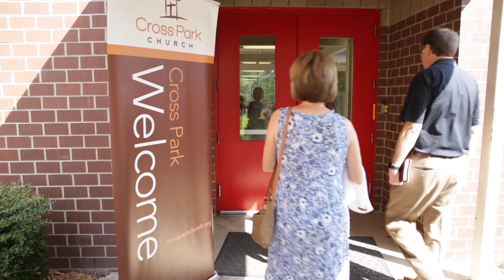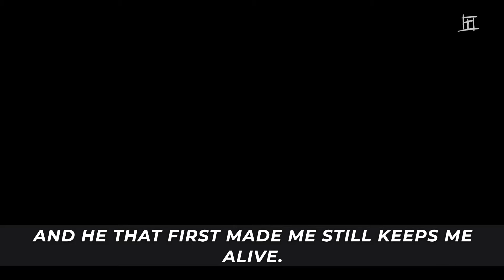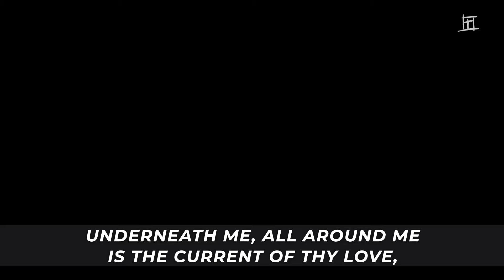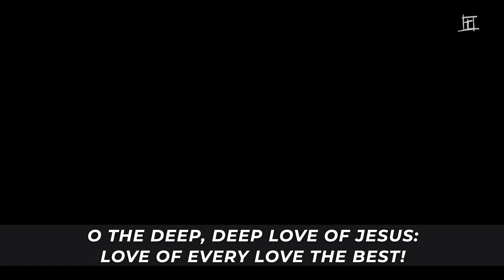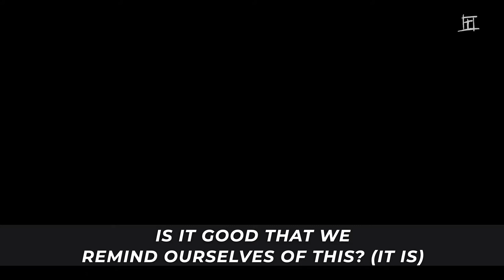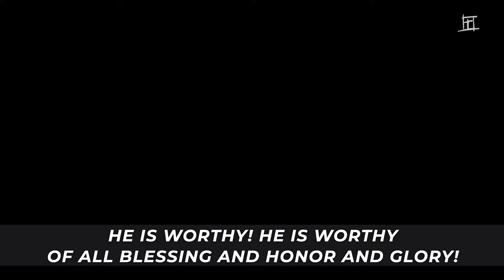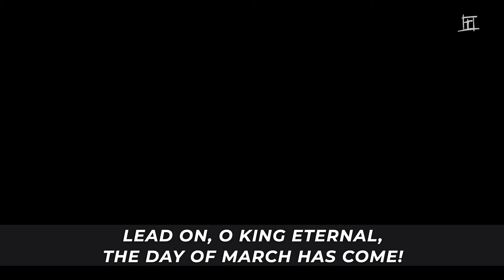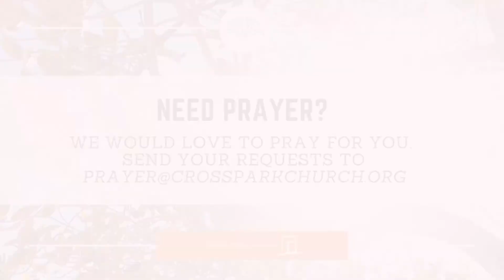10/17/21 Cross Park Worship